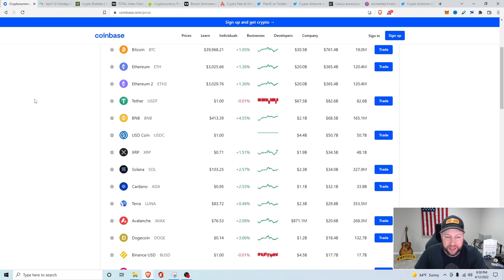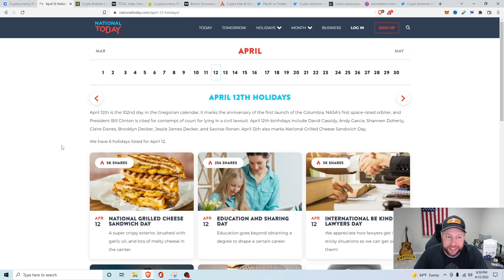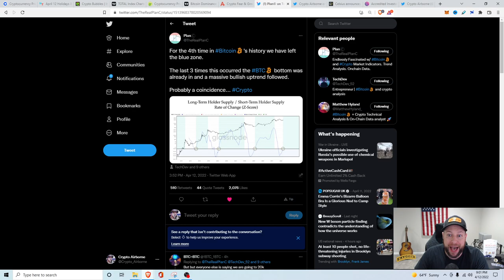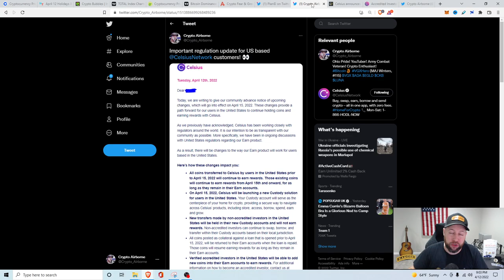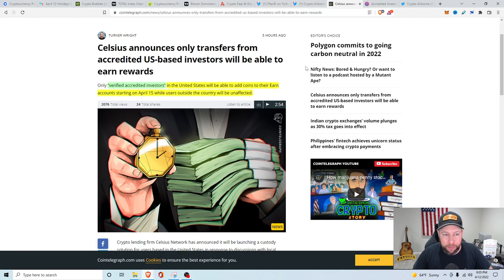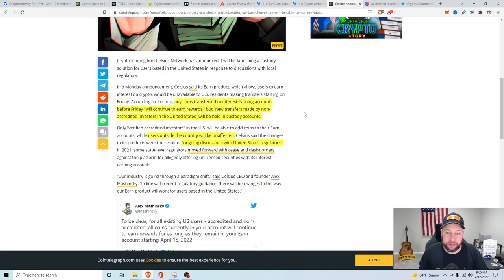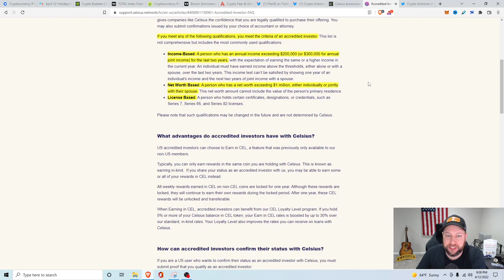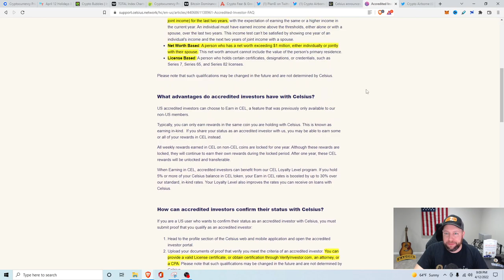Only accredited investors will be able to earn rewards on Celsius!?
In this video, we talk about how only accredited investors will be able to earn rewards on Celsius starting April 15th!  👊🏻

🟣Voyager App:  I'm inviting you to start investing in crypto with Voyager.

to sign up for Crypto.com and we both get $25 USD :)

💎Coin Base Referral: We both get $10 in FREE Bitcoin when you buy or sell $100 in Crypto!

💎Robinhood Referral: Join Robinhood with my link and we'll both get a free stock 🤝

0:00 Intro
1:03 Market Overview
3:58 Hopium Bitcoin Tweet
5:28 Celsius Email/Tweet
7:48 Celsius Article
9:58 What is an accredited Investor?
12:03 My thoughts on this